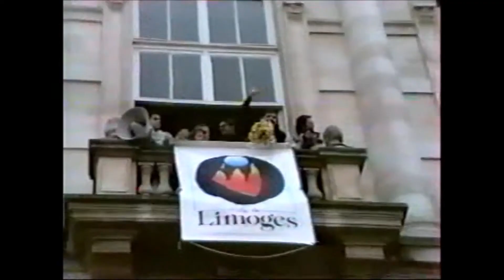csp limoges 1993 champion d 'europe